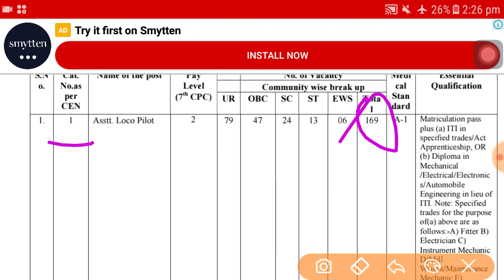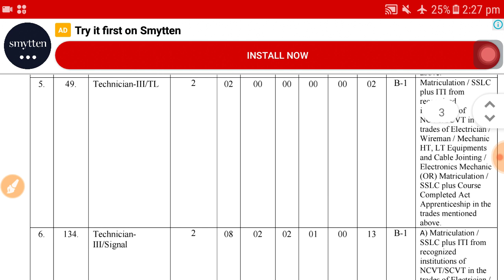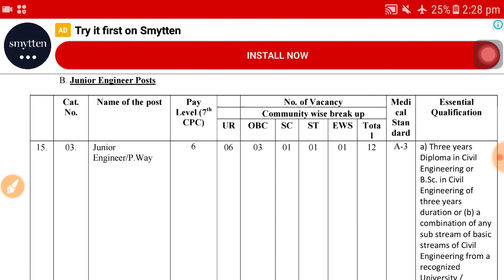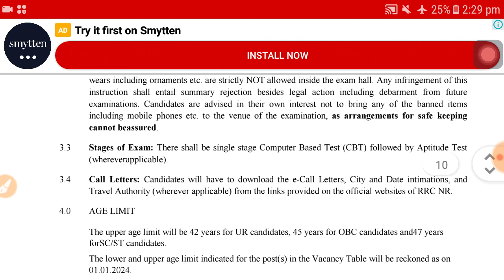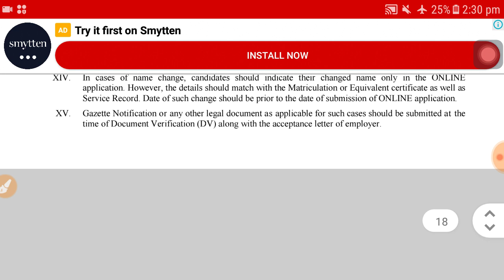রেলে নতুন বিভিন্ন্ পদে কর্মী নিয়োগ । Railway recruitment 2023